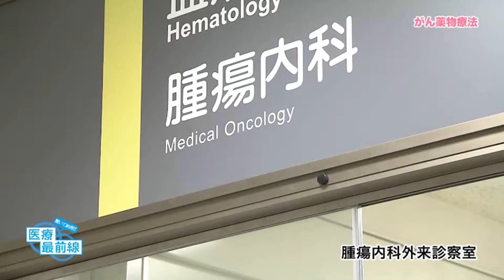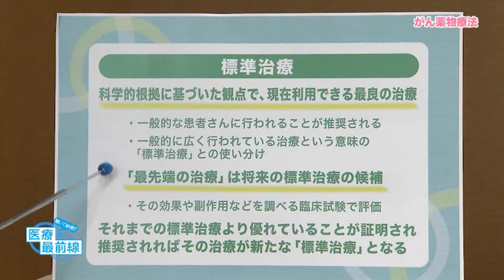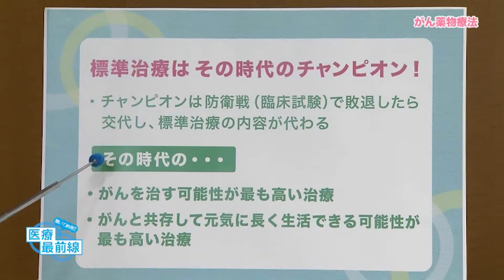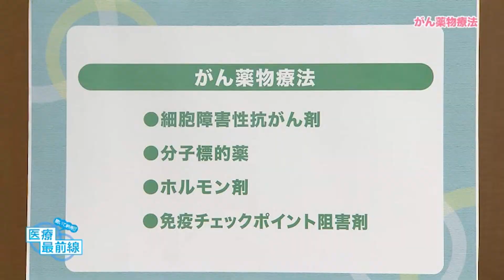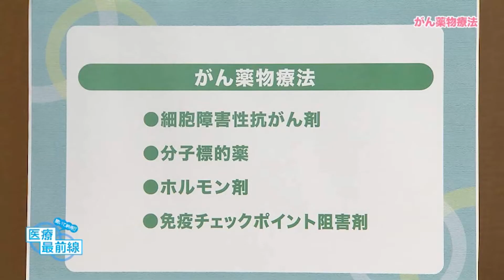聞いて納得!! 医療最前線：がん薬物療法（2019.08）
鳥取大学医学部附属病院　腫傷内科　講師　陶山久司さん